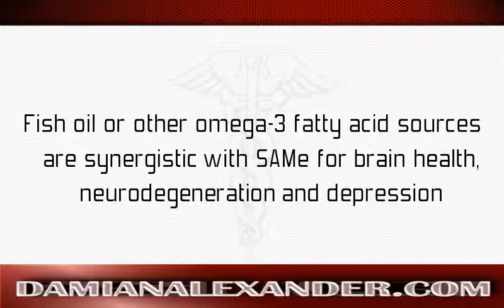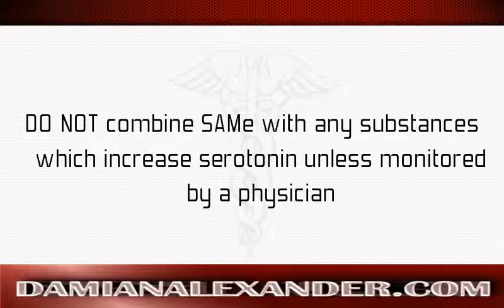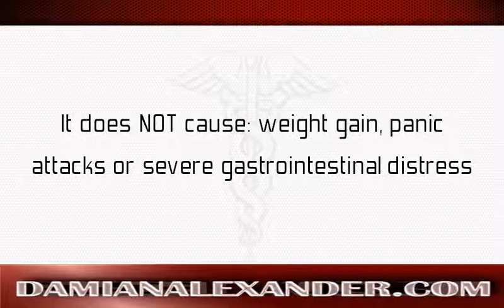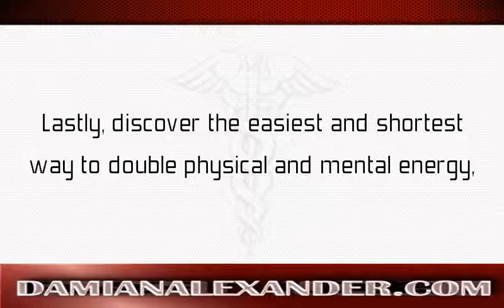SAMe Synergy and Interactions Damian Alexander, MD discusses S-Adenosyl Methionine Synergy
If you are chronically tired, then you should watch this video right now

SAMe is a part of my essential nutritional supplement stack. If you want to see which are the products I personally use then go to:

DamianAlexander.com/SAMe

The easiest and shortest way to:
*Double physical and mental energy
*Strengthen immunity